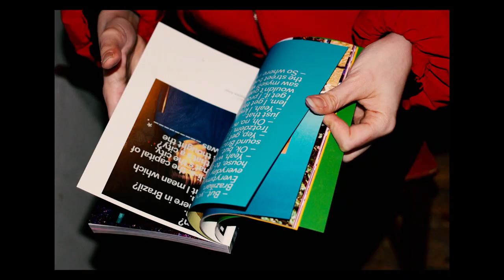FRONTRUNNER |TRAILER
FRONTRUNNER / Visions Of Sonic Intimacy  is a book with an accompanying soundtrack.